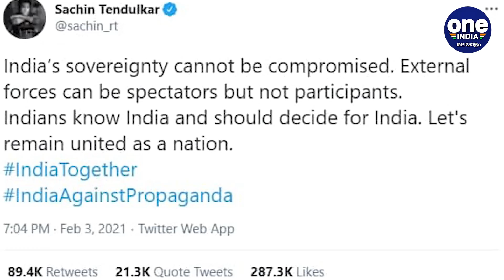മൊത്തത്തിൽ ഒരു സംഘിമയം..സച്ചിനെ താങ്ങി ശ്രീശാന്ത് | Oneindia Malayalam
S Sreesanth expresses support for Sachin Tendulkar
കര്‍ഷക സമരവുമായി ബന്ധപ്പെട്ട വിവാദ ട്വീറ്റില്‍ ക്രിക്കറ്റ് ഇതിഹാസം സച്ചിന്‍ തെന്‍ഡുല്‍ക്കറിന് പിന്തുണയുമായി മലയാളി താരം ശ്രീശാന്ത്